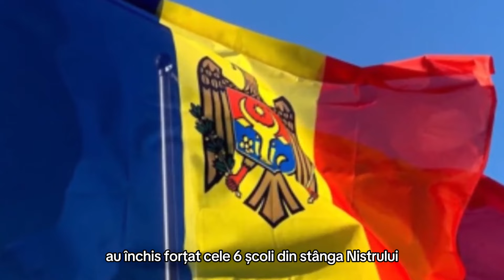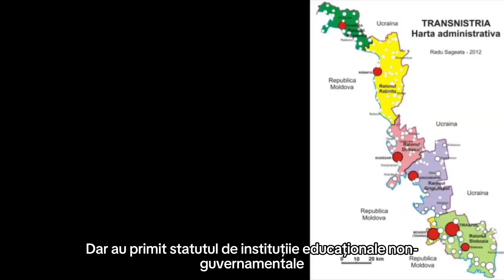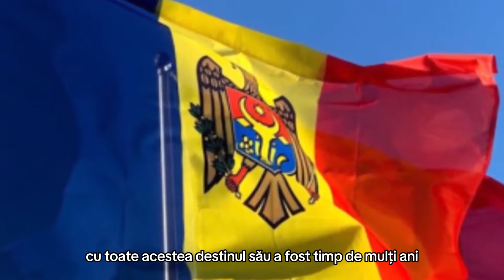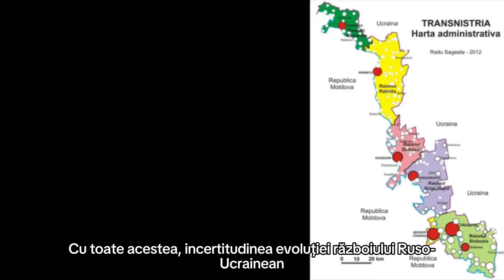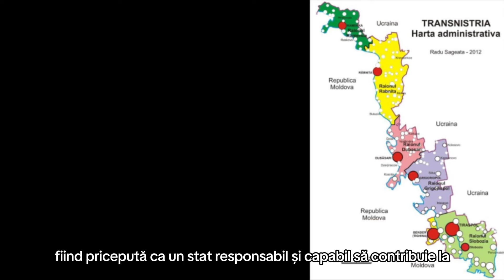Problema din Transnistria in Contextul Agresiunii Rusesti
Situația din Transnistria, regiunea separatistă din estul Republicii Moldova, a devenit din ce în ce mai relevantă în contextul agresiunii rusești în Europa de Est. Transnistria, cunoscută oficial ca Republica Moldovenească Nistreană, și-a declarat independența față de Republica Moldova în 1990, dar nu a fost recunoscută de niciun stat membru al ONU. Acest teritoriu se întinde de-a lungul râului Nistru și include orașe importante precum Tiraspol, Dubăsari și Bender.

După proclamarea independenței, Transnistria a fost susținută militar și economic de Rusia, care menține și în prezent trupe și echipamente militare în regiune. Aceste forțe includ Batalionul 14 de Armate Ruse, care reprezintă o prezență militară semnificativă și un factor de destabilizare în regiune. Conflictul înghețat dintre Republica Moldova și Transnistria a dus la o stare de tensiune constantă, cu impact asupra securității și stabilității în Europa de Est.

Agresiunea rusească din Ucraina, începută în 2014 cu anexarea Crimeei și continuată cu conflictul din Donbas, a readus în prim-plan problema Transnistriei. Implicațiile strategice ale acestui conflict sunt majore, având în vedere proximitatea geografică a Transnistriei față de Ucraina și potențialul de extindere a influenței rusești în regiune. Prezența militară rusă în Transnistria reprezintă o amenințare directă la adresa securității naționale a Republicii Moldova și o sursă de instabilitate regională.

În contextul agresiunii rusești, Republica Moldova și-a intensificat eforturile de cooperare cu partenerii internaționali, inclusiv Uniunea Europeană și NATO, pentru a consolida securitatea națională și a face față amenințărilor. Deși Moldova nu este membru NATO, colaborarea cu Alianța a crescut în intensitate, iar sprijinul oferit de UE și SUA a devenit crucial pentru menținerea stabilității în regiune.

Problema Transnistriei nu este doar o chestiune de securitate militară, ci și una de suveranitate și integritate teritorială. Republica Moldova continuă să facă apel la o soluționare pașnică a conflictului, prin negocieri și dialog internațional. Cu toate acestea, prezența forțelor rusești și susținerea acordată regimului separatist complică eforturile de a găsi o rezolvare durabilă.

În concluzie, situația din Transnistria rămâne o provocare majoră pentru securitatea regională în contextul agresiunii rusești în Europa de Est. Proximitatea față de Ucraina și prezența militară rusă transformă această regiune într-un punct fierbinte pe harta geopolitică a Europei. Eforturile internaționale de a sprijini Republica Moldova și de a contracara influența rusească sunt esențiale pentru menținerea stabilității și securității în această parte a lumii.

Transnistria
Republica Moldova
Rusia
Conflict
Agresiune
Geopolitică
Stabilitate regională
Diplomație
Securitate
Transnistria
Republica Moldova
Rusia
Agresiune rusească
Ucraina
Conflict înghețat
Securitate regională
NATO
Uniunea Europeană
Integritate teritorială
Stabilitate geopolitică
Forțe militare rusești
Dialog internațional
Securitate națională
Context istoric

Confruntarea din Transnistria și Impactul Asupra Moldovei
Transnistria: Un Focalizator al Agresiunii Ruse
Conflictul Transnistrean și Provocările Actuale în Moldova
Agresiunea Rusă și Securitatea în Regiunea Transnistreană
Analiza Conflictului din Transnistria și Implicațiile Sale
Transnistria: O Gaură Neagră a Instabilității Regionale
Rusia și Conflictul Transnistrean: O Amenințare pentru Moldova
Provocările Agresiunii Ruse în Transnistria și Moldova
Perspective Asupra Conflictului Transnistrean și Situația Actuală din Moldova
Impactul Agresiunii Ruse în Transnistria și Moldova
Transnistria și Moldova: Două Fronturi ale Agresiunii Ruse
Securitatea Moldovei în Fața Provocărilor din Transnistria
Conflictul din Transnistria: O Problemă pentru Moldova
Provocările Politice și Militare din Transnistria pentru Moldova
Moldova în Fața Agresiunii Rusiei: Răspunsuri la Conflictul Transnistrean
Analiză a Conflictului din Transnistria și Implicațiile Sale pentru Moldova
Transnistria și Moldova: Impactul Agresiunii Rusiei
Stabilitatea Regională și Conflictul din Transnistria
Provocările Actuale din Transnistria și Perspectivele pentru Moldova
Geopolitica Conflictului Transnistrean și Implicațiile Sale pentru Moldova